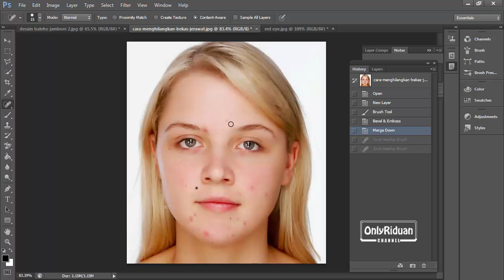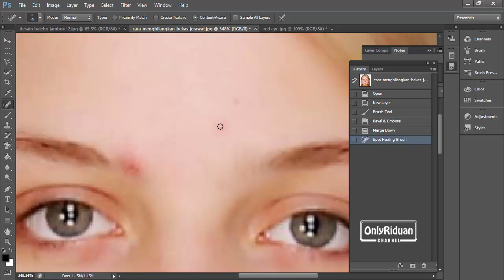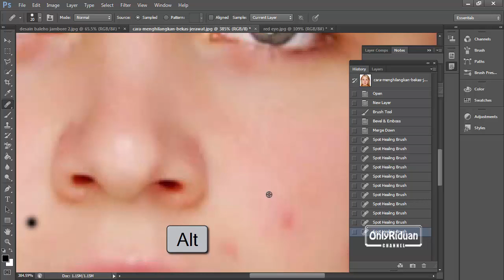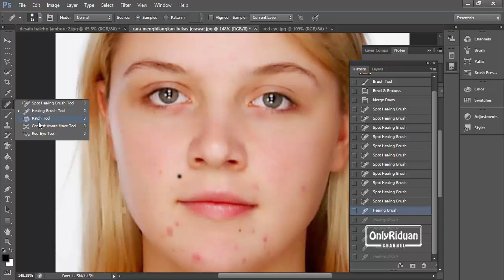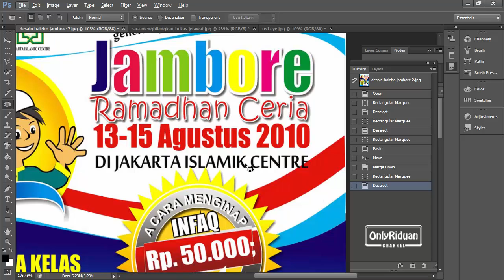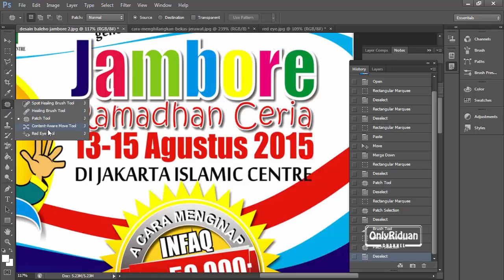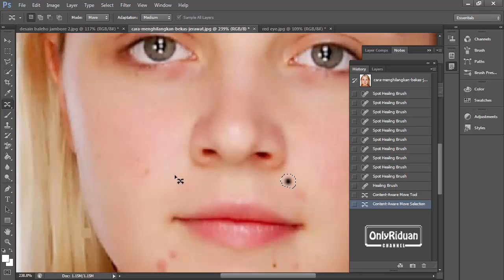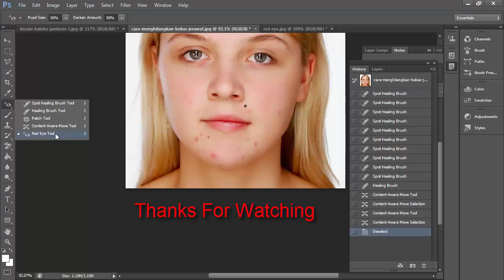Photoshop Basic : Fungsi Healing Brush Tool dan Patch Brush Tool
Totorial ini membahas Spot Healing Brush tool, Healing Brush Tool, Patch Tool, Content-Aware Move Tool dan Red Eye Tool pada phoshop.

Materi Pembahasan :
- Fungsi Spot Healing Brush tool
- Fungsi Healing Brush Tool
- Fungsi Patch Tool
- Fungsi Content-Aware Move Tool
- Fungsi Red Eye Tool

Semoga bermanfaat